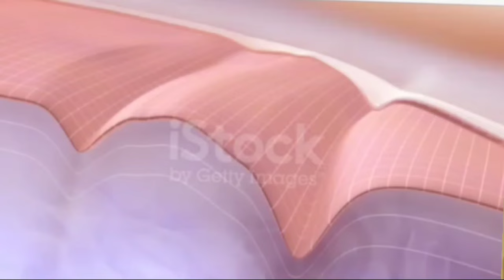মুখের ছোট ছোট কালো তিল দূর করার দুটি সহজ পদ্ধতি!! Til dur korer upay